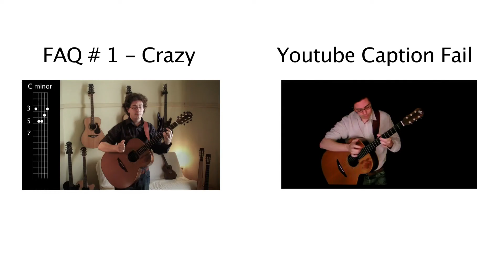New Frequently Asked Questions Series !!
Been a little while since my last video. This is a preview of my new FAQ Series.
Please comment with any questions you have!